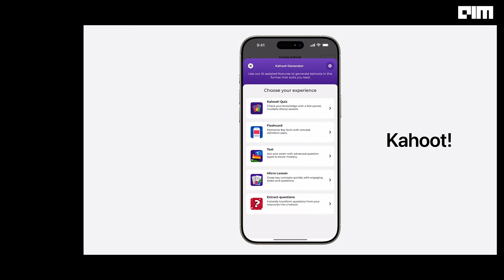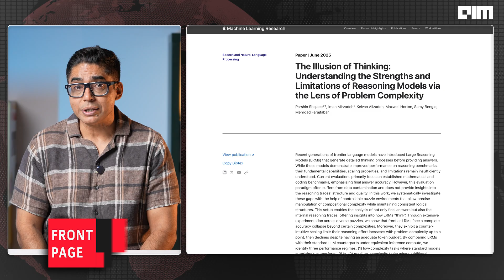WWDC25: Why Everyone Got it Wrong – Liquid Glass & Apple’s Real Innovation | Front Page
At WWDC25, Apple was accused of playing it safe—no shiny new hardware, no AGI-level hype, just some translucent buttons and a better Siri. But here's the truth: Apple’s WWDC25 wasn’t underwhelming, it was deliberate, and it might just be the most ambitious software update Apple’s had in decades.

In this video, we break down why Apple’s Liquid Glass design isn’t just about aesthetics—it's a strategic shift toward the future of spatial computing. We’ll explore how Apple’s AI-driven ecosystem is reshaping the way we interact with devices, and how Apple Intelligence and Siri 2.0 are quietly revolutionising the user experience.

WWDC25 might not have been loud, but it’s the start of something much bigger. Apple’s not chasing the AI hype, they're setting the stage for a new era of computing that’s smarter, more personal, and seamlessly integrated.

Join us as we dive into what Liquid Glass, iPhone mirroring on Mac, real-time FaceTime translation, and Apple’s software supercycle mean for the future of tech.

Follow us for updates and insights on Apple’s AI and future innovations.